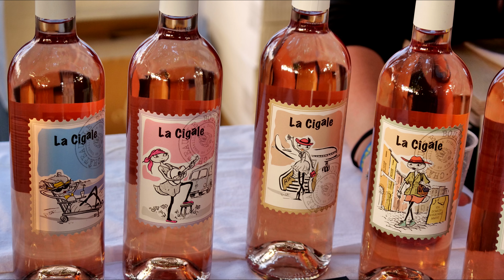Francouzský trh na Kampě (10.-14.7.2019) ~ Česky ⁴ᴷ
Ve dnech 10. až 14. července 2019 probíhá (případně proběhla) v prostorách pražské Kampy akce nazvaná Francouzský trh.

Ve videu uvidíte, co taková akce obnáší (nezachytil jsem samozřejmě 100% všech detailů).

Pokud jste se ve videu našli a vadí vám to, napište mi to. Já vás odstraním (resp. anonymizuji).

Technikálie

Videozáznam a některé fotografie byly pořízeny pomocí telefonu Samsung Galaxy M20. Ostatní fotografie byly pořízeny pomocí bezzrcadlovky Panasonic Lumix DC-GH5S s teleobjektivem (45-175 mm).
Audiozáznam byl pořízen pomocí Samsung Galaxy M20 a TEAC TASCAM DR-100 MK II.

SOCIAL MEDIA